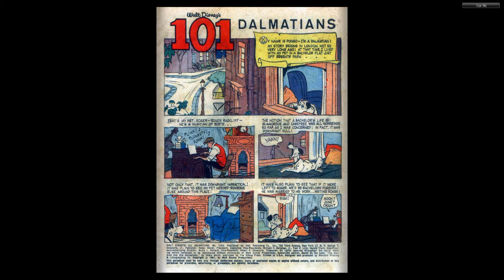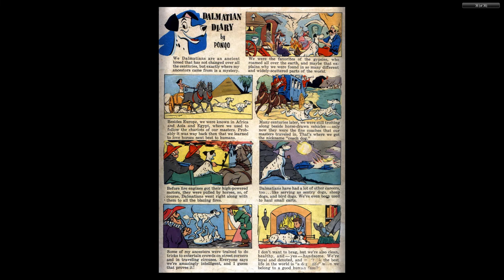DISNEY Dell Four Color Comics #1183 101 Dalmatioans